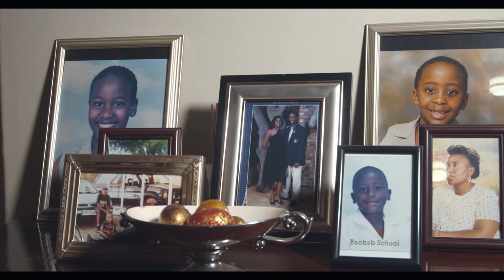Every Season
Bibie Mokgatle shares how God has been there throughout the storms in her life, drawing her ever closer to Himself, and how He has used Christian women to grow her faith in Jesus.